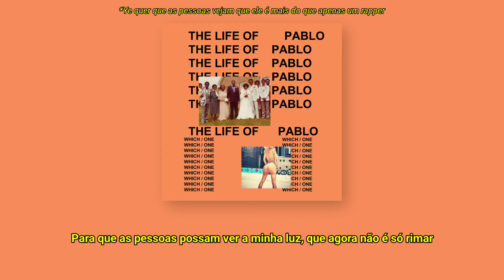Kanye West - Saint Pablo ft. Sampha (Legendado)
“Saint Pablo” aborda os pensamentos e inseguranças mais profundos de Kanye, ou seja, a dívida de US$ 53 milhões de dólares que ele mencionou antes do lançamento de The Life Of Pablo, controvérsias no Twitter e especulações da mídia sobre sua saúde mental.
A faixa foi oficialmente adicionada ao The Life of Pablo em 15 de junho de 2016, no mesmo dia em que Kanye anunciou a Saint Pablo Tour.

O refrão de Sampha pode ser da perspectiva de Kanye. Ele percebeu que mergulhou nesse estilo de vida enlouquecedor de fama e celebridade e experimentou os perigos que isso pode causar em seu caráter e, mais importante, em sua fé. Ao dar à “igreja” esse tipo de olhar passageiro, Kanye está esperando que Deus entre e o salve da dor, confusão e loucura que seu estilo de vida lhe trouxe. Enquanto Kanye segue sua vida noturna furiosa, ele também está clamando a Deus lá no fundo e se perguntando se responderá ou não a seus pedidos de ajuda.
O álbum começa com uma confissão de fé e termina com a dúvida em Deus.

Ye faz referência no final com o livro infantil "Where's Wally" (Onde Está o Wally) para descrever como ele olhou desesperadamente para a multidão procurando pelo rosto de JAY-Z, as falas anteriores dão uma ingenuidade inocente à situação, em vez de uma rixa brutal. Jay ainda é seu irmão mais velho, ele só queria que ele estivesse lá para apoiá-lo.

Para realmente entender essa linha “Ela tem os mesmos sapatos que a minha esposa, mas ela comprou na Aldo”, você teria que prestar atenção ao que estava acontecendo na vida de Kanye em termos de sua carreira como designer de moda, as lições que ele aprendeu com as experiências. Kanye aprendeu gastando milhões tentando entrar na moda. Depois de perder todo aquele dinheiro, ele percebeu que não conseguiria que as pessoas o apoiassem porque não podiam pagar por suas roupas, então ele percebeu o poder de entrar no mercado mais acessível, como o preço de nível Zara, que é tão bom. Assim, os sapatos que sua esposa tem e a versão de Aldo são mencionados porque ele está percebendo que esse nível de roupa é tão bom quanto e ele pode distribuir suas roupas para mais pessoas.

“Saint Pablo” é a canção de confissão de Ye para nós, onde ele se abre sobre sua vida. Como essas falas que acontecem no final, Kanye nos promete que essa é toda a verdade sobre sua vida.

O produtor Mike Dean confirmou que produziu a faixa junto com Kanye. A faixa contém sample de "Where I'm From" de Jay Z.